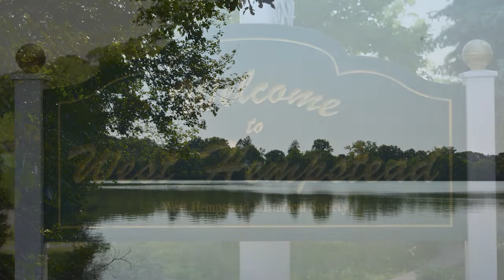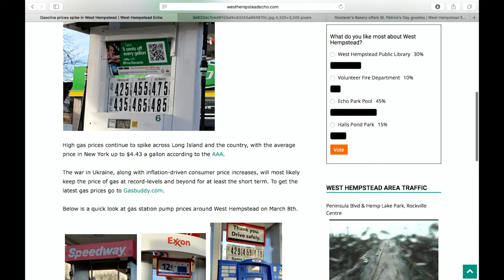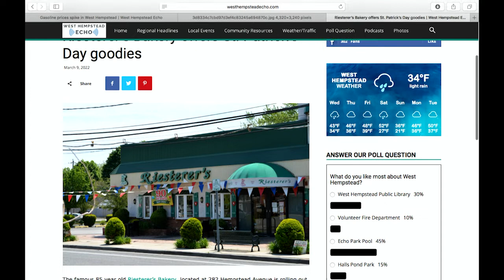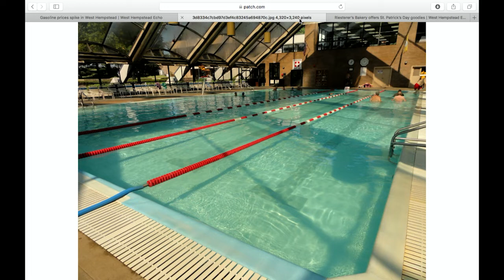This Week in West Hempstead - 9 Mar 2022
This week Norm and David look at the climbing price of gasoline, improvements in the outlook for COVID and check out what's going on about town.